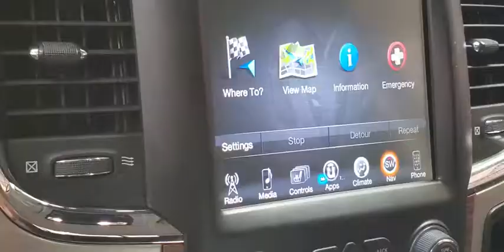2017 Ram 1500 Austin, Bastop, Travis, Williamson, Llano, TX CP0973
Brilliant Black Crystal Pearlcoat Used 2017 Ram 1500 available in Austin, Texas at Roger Beasley Mazda Central. Servicing the Bastop, Travis, Williamson, Llano, TX area.

 Check out this 2017! Pure practicality in a stylish package. Turbocharger technology provides forced air induction, enhancing performance while preserving fuel economy. With fewer than 50,000 miles on the odometer, this pickup stands out from the crowd, boasting a diverse range of features and remarkable value! Top features include leather upholstery, heated and ventilated seats, rain sensing wipers, and more. Under the hood you'll find a 6 cylinder engine with more than 230 horsepower, and for added security, dynamic Stability Control supplements the drivetrain. Four wheel drive allows you to go places you've only imagined. We have a skilled and knowledgeable sales staff with many years of experience satisfying our customers needs. We'd be happy to answer any questions that you may have. Stop by our dealership or give us a call for more information.
1 Yr. Trial,Remote Proximity Keyless Entry,Integrated Voice Command w/Bluetooth,GPS Antenna Input,Trailer Tow Mirrors,Remote USB Port,Media Hub,Uconnect Access,Next Generation Engine Controller,Engine: 3.0L V6 Turbo Diesel,3.55 Rear Axle Ratio,SIRIUSXM Satellite Radio,5-Year SIRIUSXM Travel Link Service,HD Radio,Radio: Uconnect 3C Nav w/8.4' Display,Dual Rear Exhaust w/Bright Tips,GPS Navigation,3.0L Diesel Badge,Anti-Spin Differential Rear Axle,Active Grille Shutters,Maximum Duty Engine Cooling,Uconnect Access 1 Year Trial,3.92 Rear Axle Ratio,Tip Start,800 Amp Maintenance Free Battery,SIRIUSXM Travel Link,Transmission: 8-Speed Auto,Electronically Controlled Throttle,Keyless Go,Trailer Tow Mirrors & Brake Group,ParkSense Front/Rear Park Assist System,Wheels: 20' x 9' Chrome Clad Aluminum,230 Amp Alternator,5-Year SIRIUSXM Traffic Service,Selective Catalytic Reduction,Auto High Beam Headlamp Control,Monotone Paint,Bright Rotary Shifter,Rain Sensitive Windshield Wipers,Trailer Brake Control,Convenience Group,Remote Start System,Power Chrome Trailer Tow Mirrors,Body Color Fender Flares,Electronic Shift,Tires: P275/60R20 BSW AS,GVWR: 6,950 lbs,Audio Jack Input for Mobile Devices,8.4' Touchscreen Display,Quick Order Package 28H Laramie,SIRIUSXM Traffic